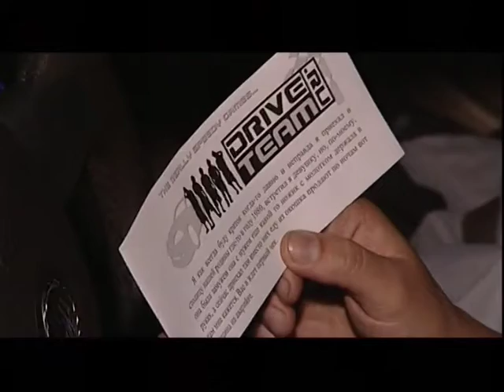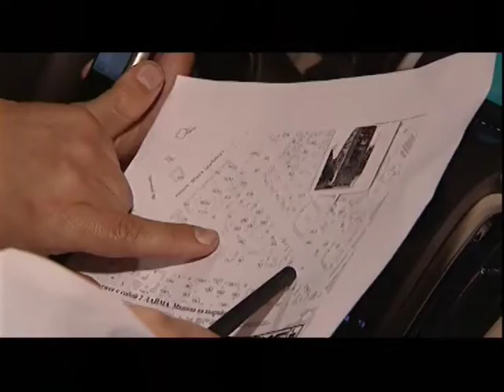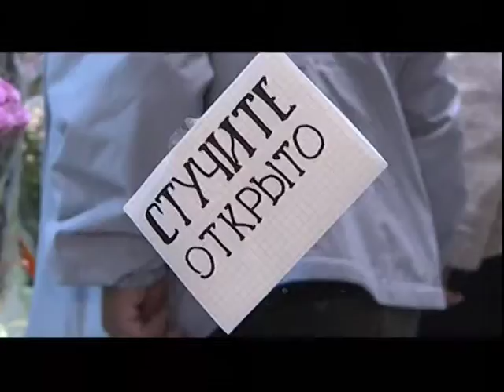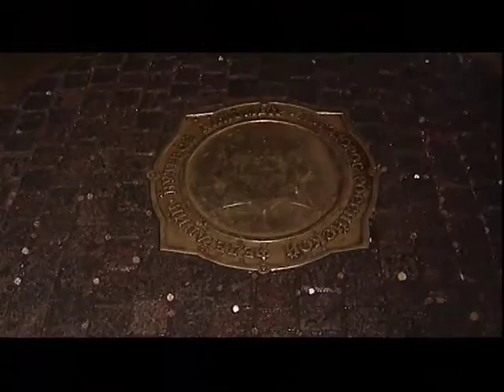Своими глазами - Легальные нелегалы